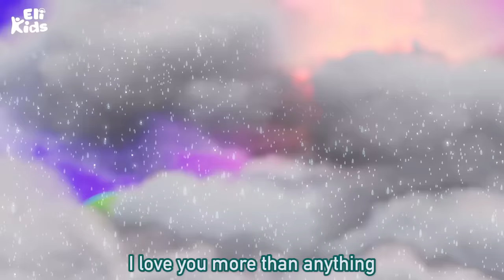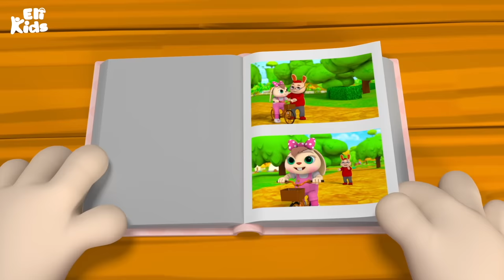Father's Love Song +More | Eli Kids Songs & Nursery Rhymes